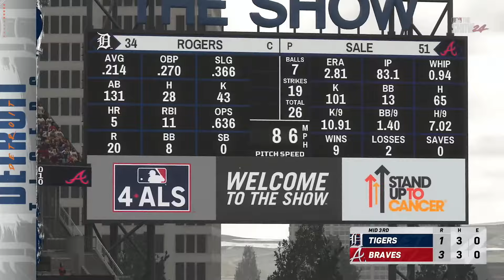🔴LIVE NOW! Detroit Tigers vs. Atlanta Braves - Jun 19, 2024 MLB Full Game - MLB 24 EN VIVO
Detroit Tigers vs. Atlanta Braves - Jun 19, 2024 MLB Full Game - MLB 24 EN VIVO

Spring Training
MLB Full Game
MLB LIVE
BEISBOL
BEISBOL EN VIVO
MLB

2024 Major League Baseball season
2024 Regular MLB season
mlb highlights 2024
MLB Highlights
MLB
2024 Major League Baseball season
2024 Regular MLB season
Baseball
Sport
full game highlights
Game Highlights
MLB Highlights
AL All-Stars
NL All-Stars

mlb live
mlb highlights 2024
baseball
2024 Regular MLB season
mlb the show 24
mlb highlights

baseball match
live baseball
mlb tv
mlb
baseball
sports
mlb highlights
sports highlights
baseball highlights
wild card
opening day

Arizona Diamondbacks
Atlanta Braves
Baltimore Orioles
Boston Red Sox
Chicago Cubs
Chicago White Sox
Cincinnati Reds
Cleveland Guardians
Colorado Rockies
Detroit Tigers
Houston Astros
Miami Marlins
Milwaukee Brewers
Minnesota Twins
Oakland Athletics
Philadelphia Phillies
Pittsburgh Pirates
Seattle Mariners
Texas Rangers
Toronto Blue Jays
Washington Nationals

Nick Lodolo
Elly De La Cruz
Noelvi Marte
Edwin Arroyo
Cam Collier
Aaron Judge

MLB LIVE
BEISBOL
BEISBOL EN VIVO
MLB